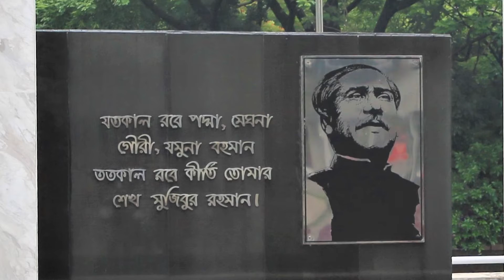জাতির পিতার প্রতিকৃতিতেমহাপরিচালক মহোদয়েরবিনম্র শ্রদ্ধা জ্ঞাপন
৩২ নং ধানমন্ডিতে অবস্থিত জাতির পিতা বঙ্গবন্ধু শেখ মুজিবুর রহমানের প্রতিকৃতিতে ২ জুন বৃহস্পতিবার সকাল ১০-০০টায় বিনম্র শ্রদ্ধা জ্ঞাপন করেন ফায়ার সার্ভিস ও সিভিল ডিফেন্স অধিদপ্তরের মহাপরিচালক ব্রিগেডিয়ার জেনারেল মোঃ মাইন উদ্দিন, বিএসপি, এনডিসি, পিএসসি, জি, এমফিল মহোদয়।
এ সময় পরিচালক (প্রশিক্ষণ, পরিকল্পনা ও উন্নয়ন) মোঃ রেজাউল করিম, পিএসসিসহ জ্যেষ্ঠ কর্মকর্তাগণ উপস্থিত ছিলেন।